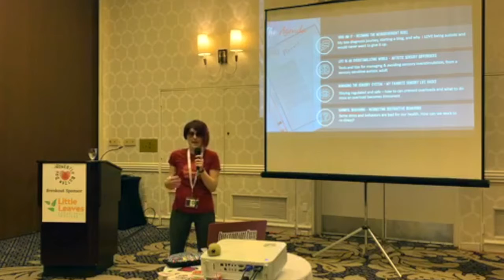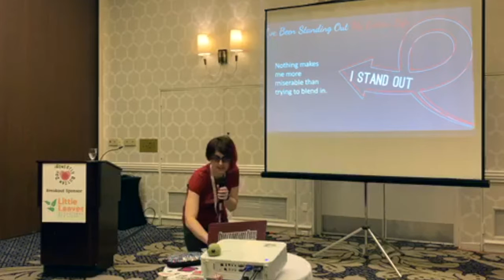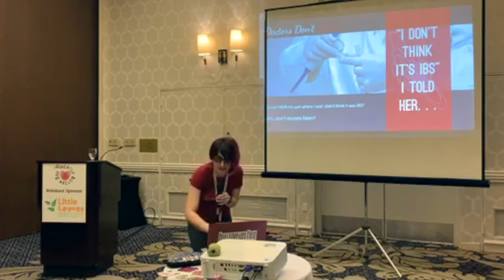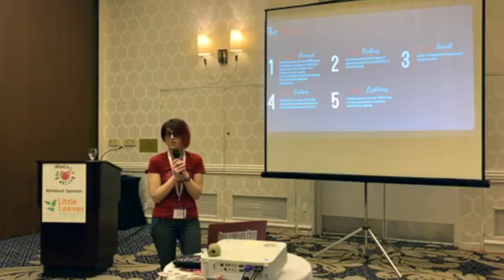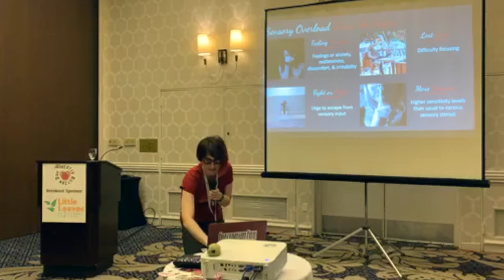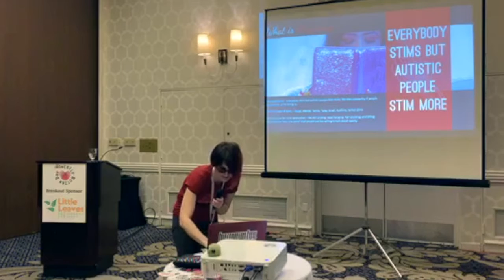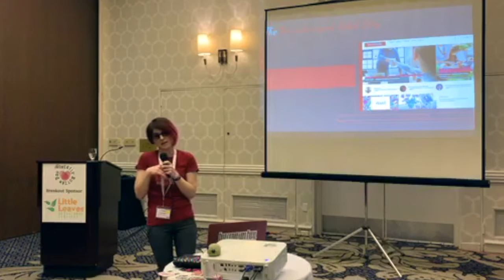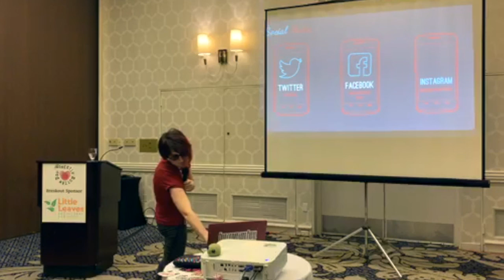The Autistic Sensory Spectrum Featuring Stimming: The great the good and the ugly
The Autistic Sensory Spectrum - Live at Honestly Autism Day 2019 - talking about Stimmig, Sensory Processing, Regulation, and Harmful Stims